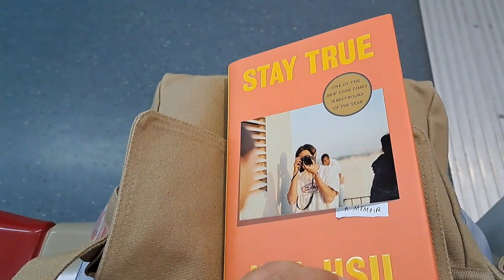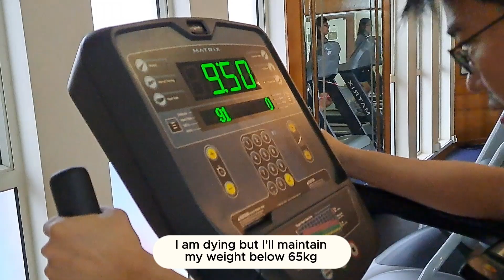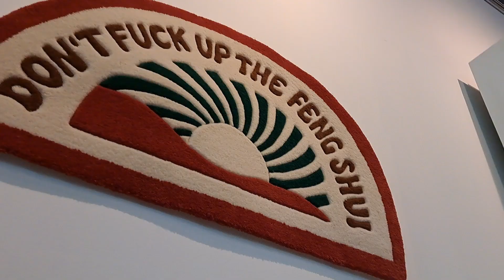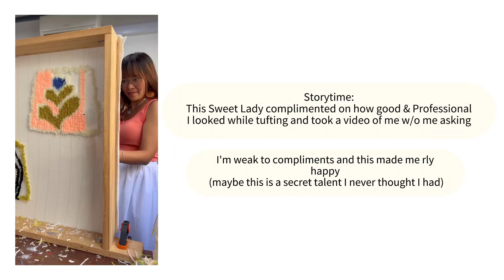SG Diaries 001 || Lazing at Home, NE Show, Rug Tufting, Best Sandwich Ever!!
Wondering if anyone will actually watch my vlogs-

I may or may not have discovered a new talent in Rug Tufting, Watching the NE show (felt that this year's one was rather underwhelming), spent a chill day at home, eating one of the best sandwiches I had @Folk Yard!

Clearly, my editing isn't top notch and I'm still exploring my style and using CapCut- but here's 2 days condensed into one vlog!